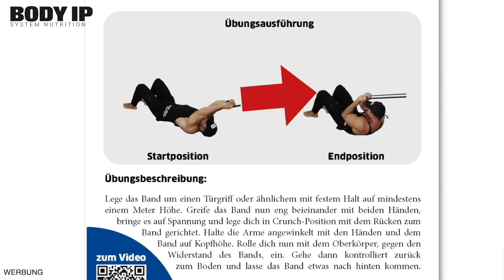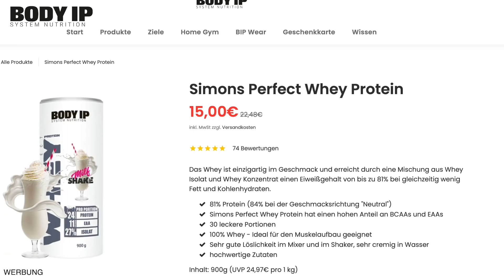So trainiert man zuhause die Beine!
So trainiert man zuhause die Beine! Heute zeige ich euch, wie effektiv man die Beine zu Hause trainieren kann. Mit meinen Resistance Bands könnt ihr eine hohe Intensität erreichen, die dem Training im Gym sehr nahe kommt. Probiert das Workout aus und schreibt mir in die Kommentare wie ihr es fandet. Viel Spaß

WERBUNG
🎁 HIER GEHT ES ZU DEINER ❌GESCHENKBOX❌

🎁 Unter allen Kommentaren werden zwei Wheys verlost. Die Gewinner werden im nächsten Video bekanntgegeben.